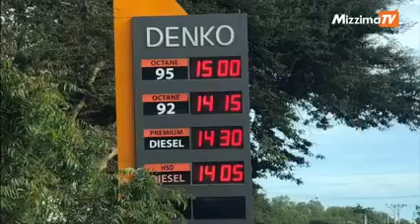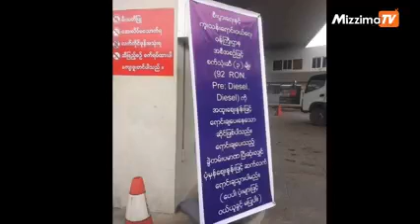မြန်မာငွေတန်ဖိုးကျကာ စက်သုံးဆီဈေးအမြင့်ဆုံးဈေးဖြစ်နေခြင်းက အခြေခံလူထုတွေ အခက်တွေ့နေ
လက်ရှိမှာ မြန်မာကျပ်ငွေတန်ဖိုး ဆက်တိုက်ကျဆင်းလာပြီး နိုင်ငံခြားငွေစျေးစံချိန်တင် မြင့်တက်လာတာကြောင့် ပြည်ပကတင်သွင်းရတဲ့ စက်သုံးဆီစျေးနှုန်း မြင့်တက်လာပါတယ်။
စက်တင်ဘာလမှာ စက်သုံးဆီစျေးနှုန်းတွေ တရိပ်ရိပ်မြင့်တက်လာပြီး လက်ရှိ ဒီဇယ်စျေးနှုန်းမှာ တစ်လီတာ ၁၅၀၀ လောက်ရှိနေကာ ပြည်တွင်းစက်သုံးဆီစျေးကွက်သမိုင်းတလျှောက် အမြင့်ဆုံးဖြစ်နေပါတယ်။
စက်သုံးဆီစျေးဟာ ဇန်နဝါရီလကနေ စက်တင်ဘာလအထိ တစ်လီတာ ၆၀၀ ကျော်အထိ မြင့်တက်လာခဲ့တာပါ။
ကူးသန်းရောင်းဝယ်ရေးလုပ်ကိုင်နေတဲ့ ပြည်သူလူထုအတွက်လမ်းပန်းဆက်သွယ်ရေး ကြပ်တည်းနေချိန် အခုလိုဆီစျေးတွေ မြင့်တက်လာတာတွေကိုပါ ထပ်ပြီး ရင်ဆိုင်နေရတာပါ။